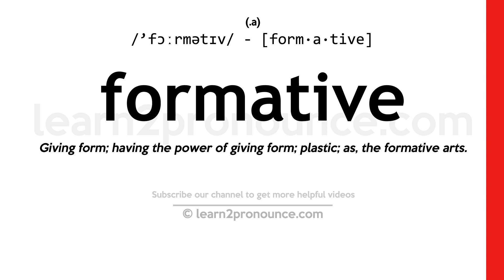Pronunciation of Formative | Definition of Formative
Formative pronunciation | How to pronounce Formative in English?
/`fɔːrmətɪv/
Meaning of Formative | What is Formative?
(1) (a.) Giving form; having the power of giving form; plastic; as, the formative arts. (2) (a.) Serving to form; derivative; not radical; as, a termination merely formative. (3) (a.) Capable of growth and development; germinal; as, living or formative matter. (4) (n.) That which serves merely to give form, and is no part of the radical, as the prefix or the termination of a word. (5) (n.) A word formed in accordance with some rule or usage, as from a root.
What is Formative | Formative meaning and definition?